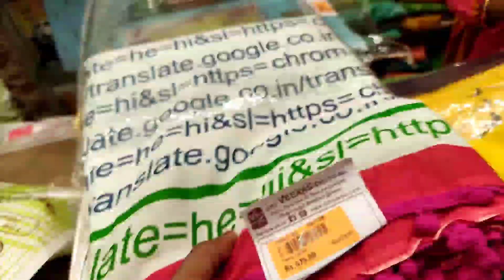Sri Veeras creations vera level Sarees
M C road, 51-52/1,
Monegar Choultry Rd, NN Garden, Washermanpet,

Regards,
Murugeshwari Jagan